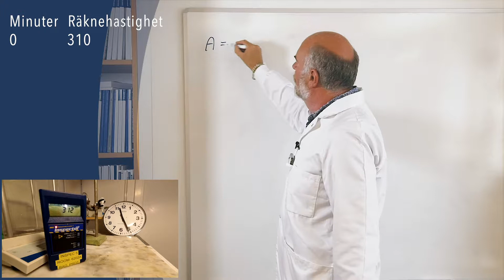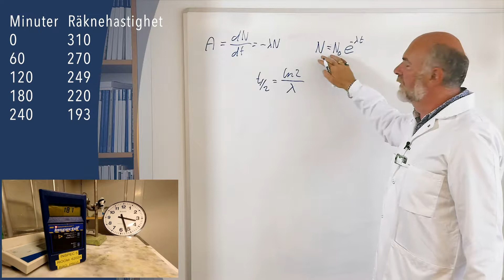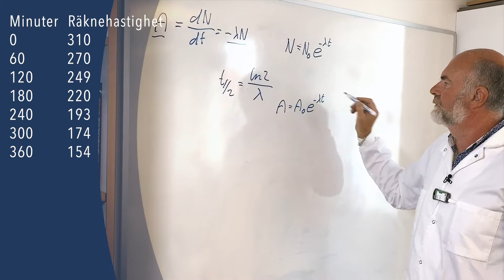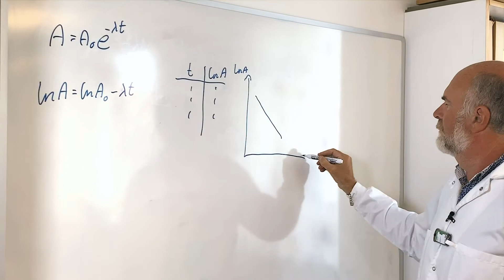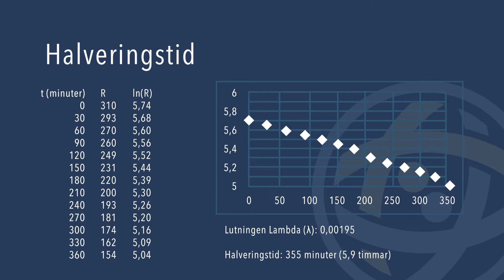Halveringstid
Christian Ekberg, professor i kärnkemi och industriell materialåtervinning, Chalmers Tekniska Högskola, demonstrerar mätning av halveringstid.